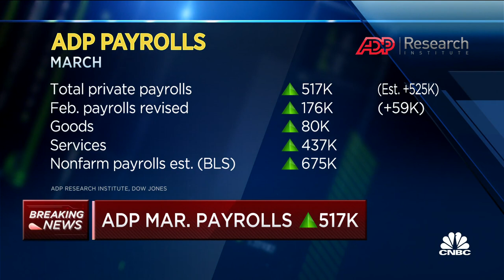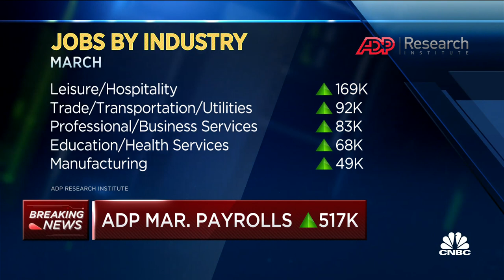ADP payrolls jumps in March at fastest pace since September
CNBC's Steve Liesman reports on ADP March payroll numbers.